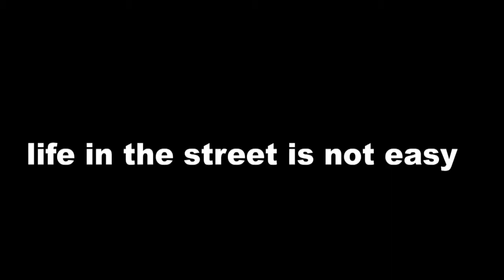Laugh with prophet